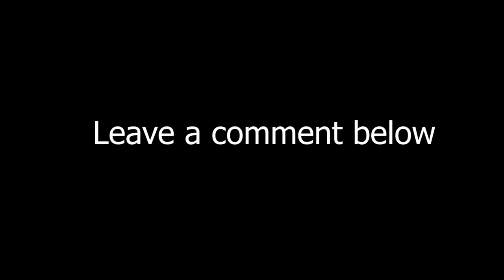Spellings bee | Jamaican Comedy | Mrblaze Comedy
Spellings bee